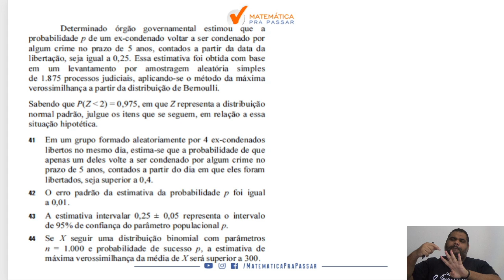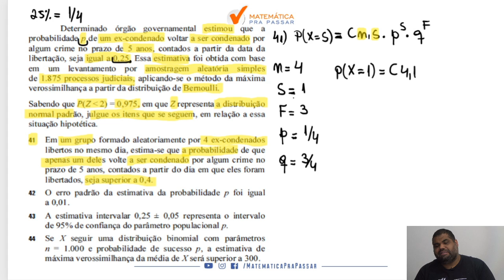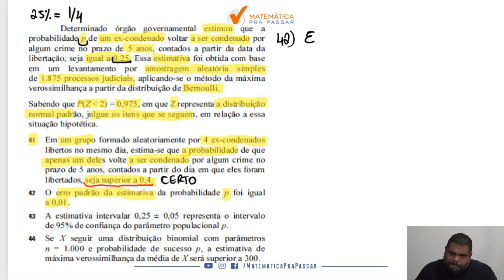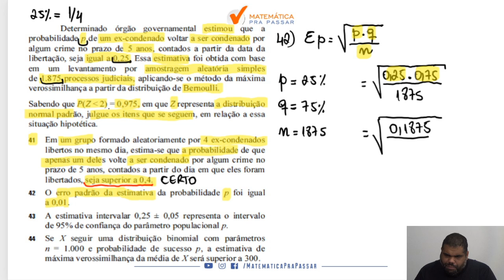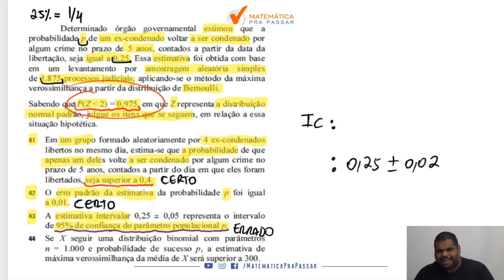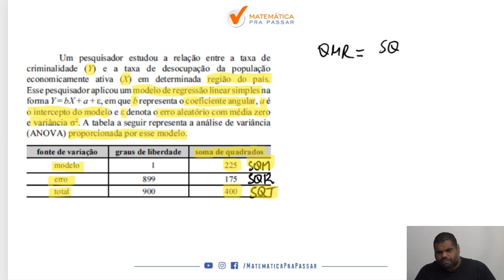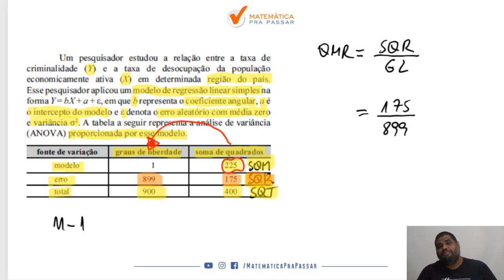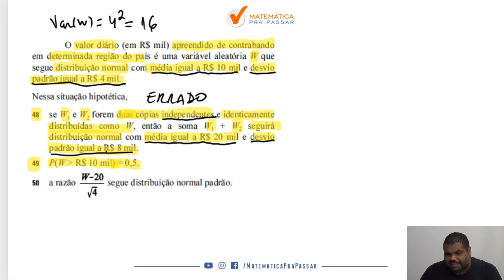Correção da Prova da PF 2018 I Estatística I Agente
Você está sofrendo com Estatística para a prova da PF?

Quando vê uma de Estatística já fica desanimado(a) por que não sabe Interpretar?

Então você precisa assistir esse vídeo onde nosso professor, Marcão, faz a correção passo a passo da prova da PF 2018 de Estatística mostrando todos os Macetes para você mandar muito bem na prova.

Você verá um passo a passo na íntegra nessa correção da prova da PF 2018 vai aprender a ganhar tempos nas questões de Estatística ficando assim na frente de muitos concorrentes.

Agora basta dar o play no vídeo e aprender com o Método MPP nessa Correção da Prova de Agente da PF 2018 de Estatística.